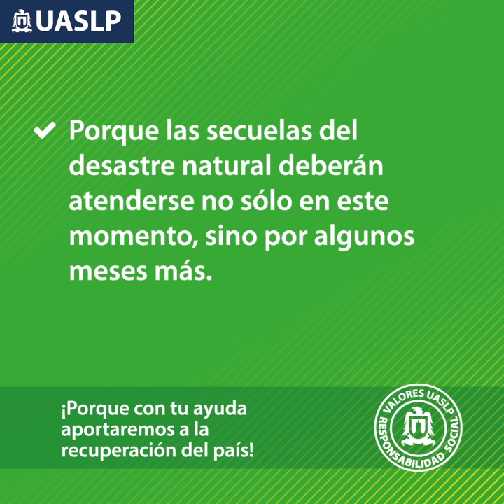¿Por qué donar este año al Radio Maratón Universitario?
Con la Unidad Móvil de Salud Universitaria que se pretende adquirir, las brigadas médicas de la UASLP podrán desplazarse para brindar atención a las comunidades afectadas por el sismo.

La Unidad Móvil de Salud Universitaria apoyará con primeros auxilios en zonas de desastre o con problemas de riesgo sanitario en situaciones de emergencia

Porque con tu ayuda aportaremos a la recuperación del país.